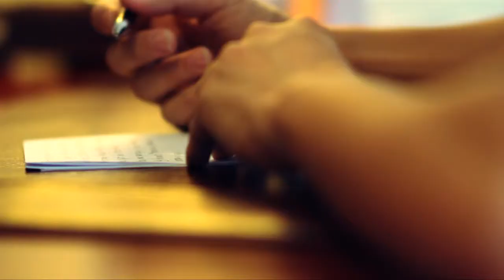Chronicles Wedding - Michael & Jeniffer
Credit to Background Song
Artist : Jon McLaughlin
Song : Industry
All copyrights goes to their original owners

Chronicles Studio Production
Taman Aries D3 / 1 , Jakarta - Indonesia